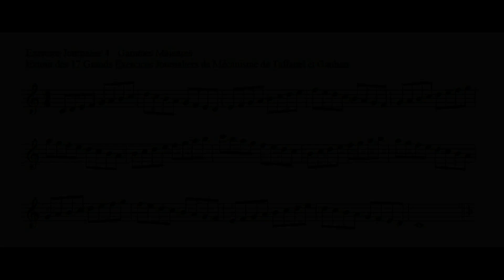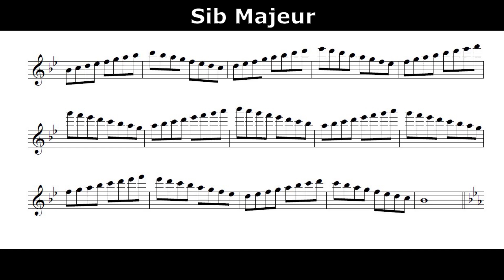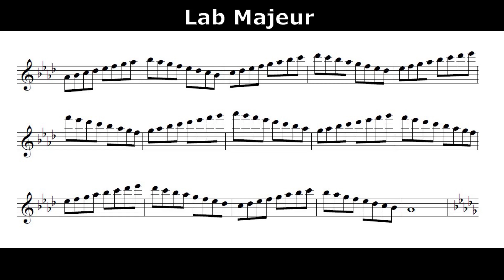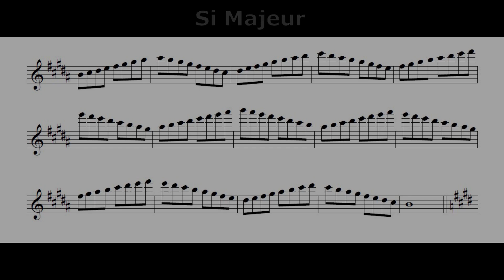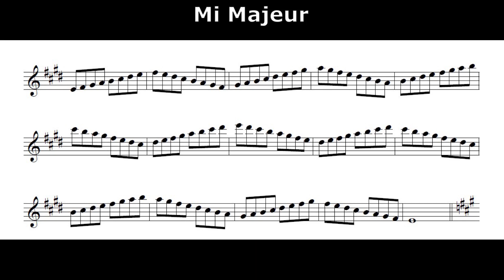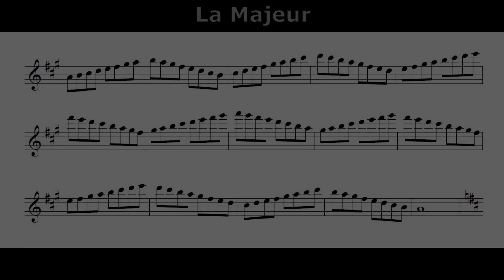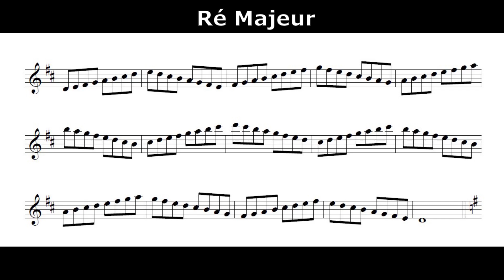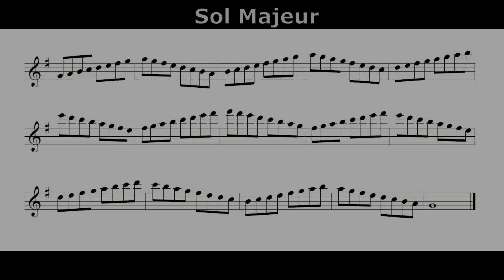EJ4 - gammes majeures // Reggae play along